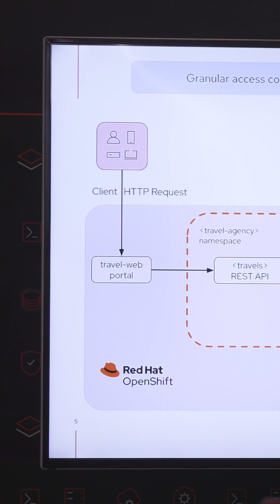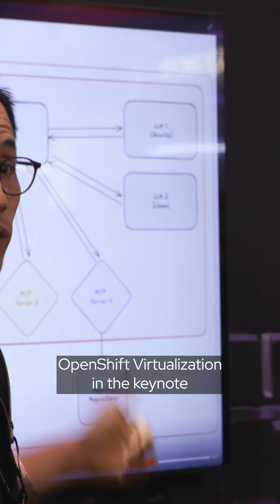Red Hat Summit 2025: Tuesday highlights and innovation unveiled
Inside RHSummit Day 2: Attendees explore RHEL 10, Red Hat AI, OpenShift & Ansible. See what's buzzing! 💬